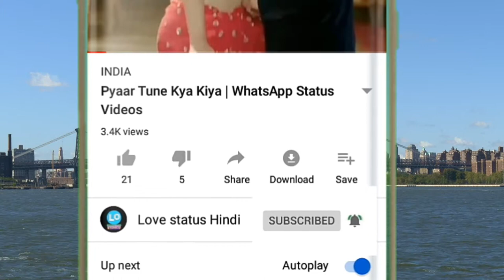Kalank Title Track | WhatsApp Status Video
Kalank Title Track